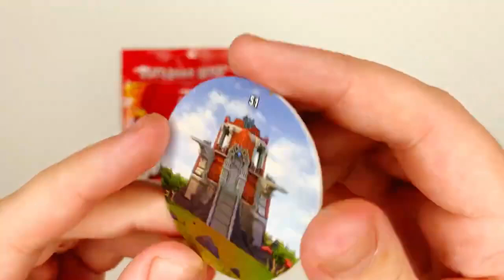Delicious video ASMR Video20